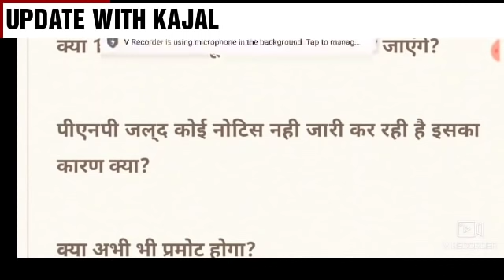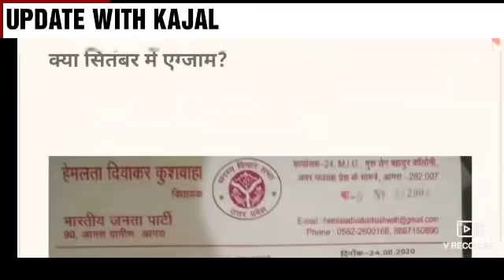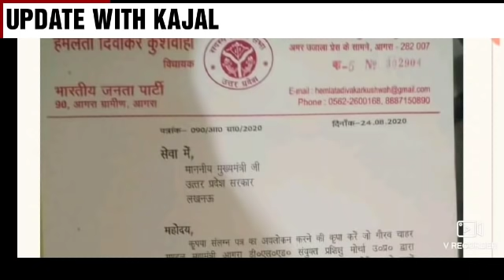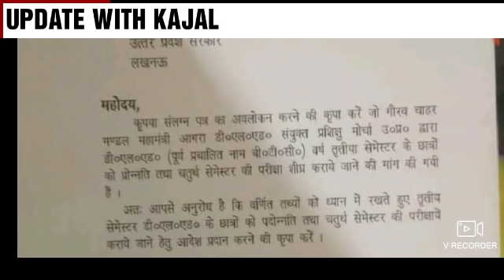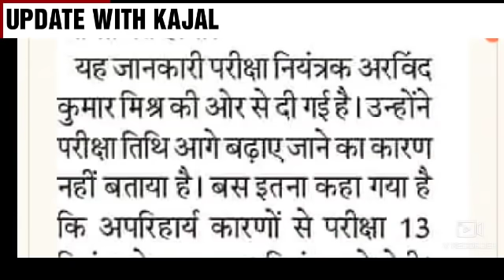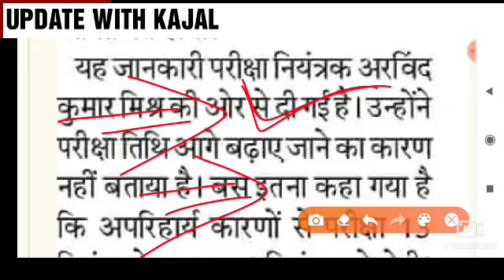up d.el.ed first semester exam date | up d.el.ed 3rd semester exam date |up deled 1st semester exam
up d.el.ed first semester exam date | up d.el.ed 3rd semester exam date up d.el.ed 1st semester exam

up deled 2019 batch one year complete |  up deled 1st semester 2nd semester 3rd semester 4th sem

TODAY BIG UPDATE UP DELED 1ST SEMESTER EXAM DATE 2020,up deled 1st exam date| UP deled 3rd exam date